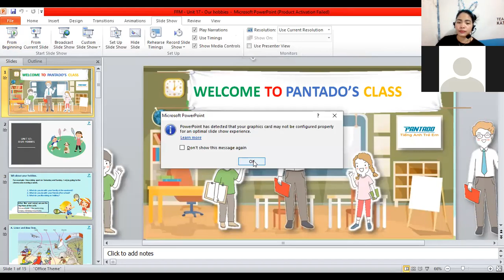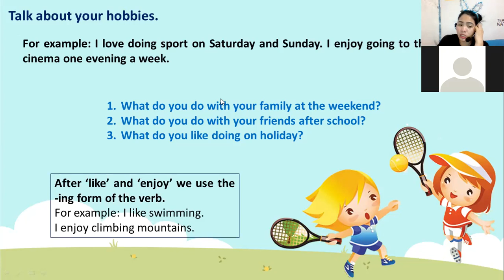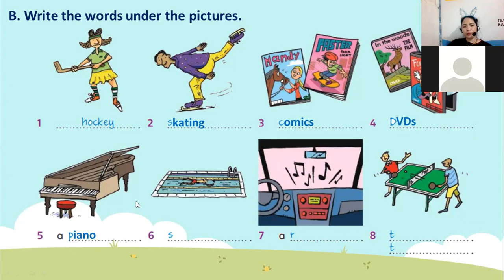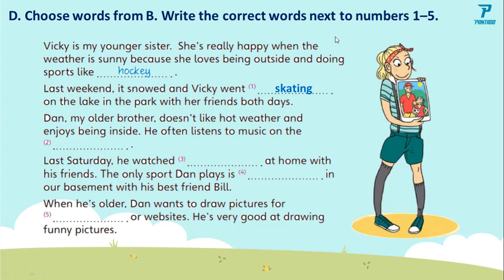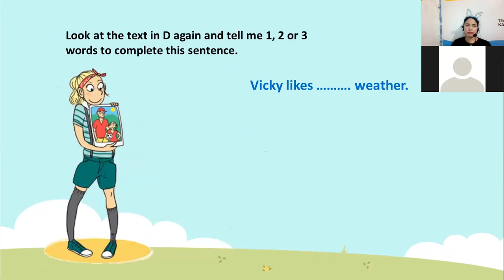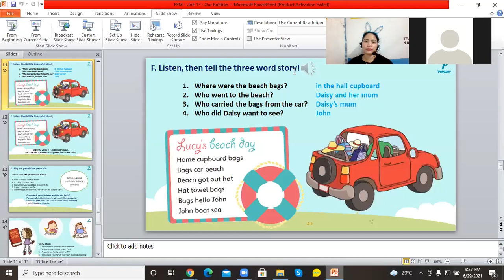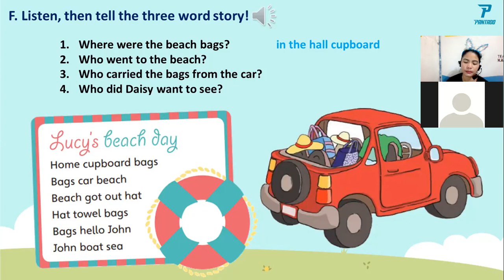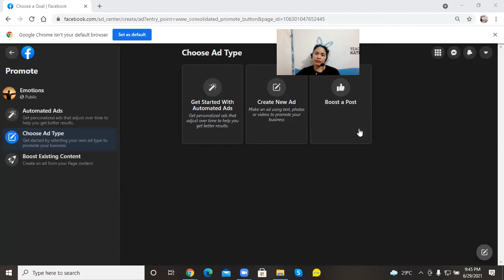PK2101023_ UNIT 17_OUR HOBBIES_06292021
-Good performance today.
-Pls always study.